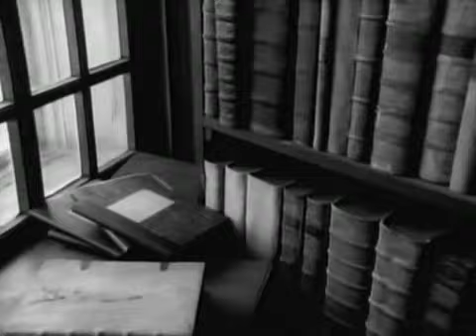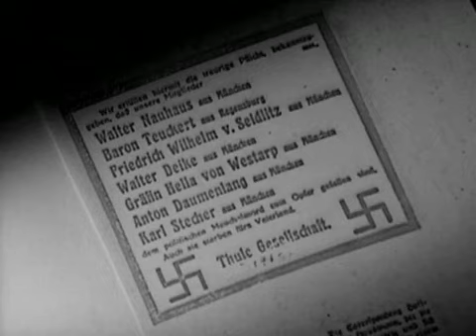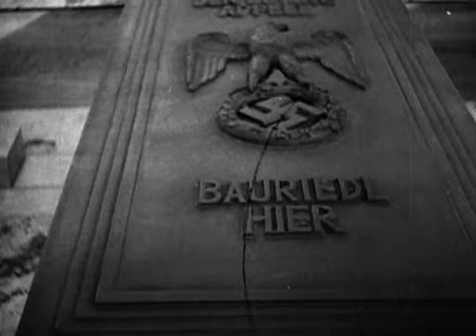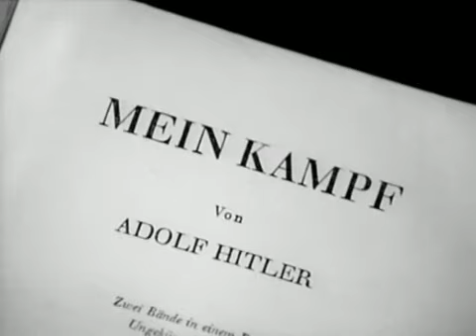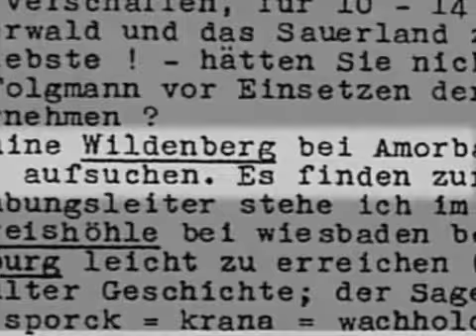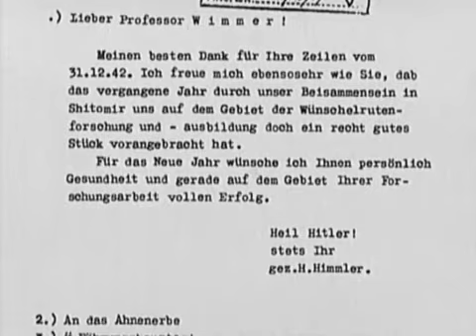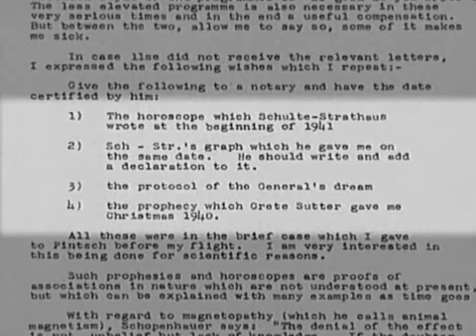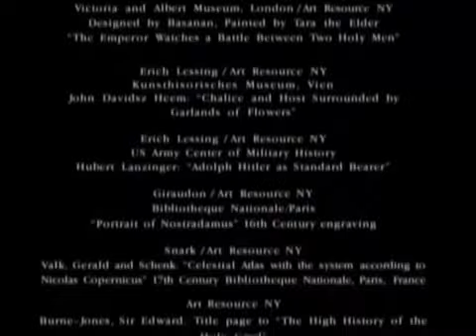HITLER, Okultno porijeklo, Dokumentarni Film Sa Prevodom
Na vas zahtjev reupload dokumentarca bez prekida zvuka. Uzivajte i lijep pozdrav.

Dokumentarac o okultizmu u nacistickoj Njemackoj. Pored svega ostalog, nacisticka Njemacka se bavila eksperimentima i izučavanjem praistorije, arheologije, paranormalnih pojava i misticizma u cilju potkrepljivanja „teorije arijevske rase“. Neki od rezultata su: iskopavanje vikinškog utvrđenja iz 9. veka, ekspedicije na Tibet, Bliski istok i brojna druga mesta širom sveta, zaštita praistorijskih lokacija u južnoj Rusiji nakon nemačke okupacije ove teritorije itd.

Ako imate neki prijedlog za sljedeci dokumentarac na nasem kanalu napisite nam u komentaru.